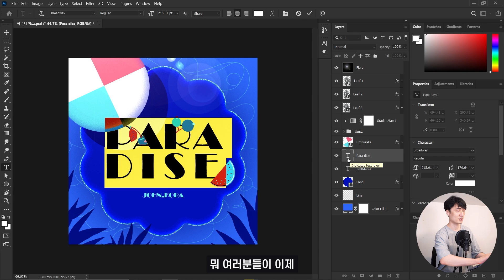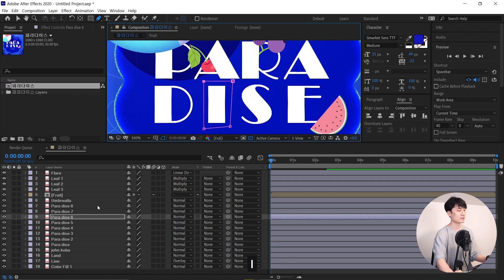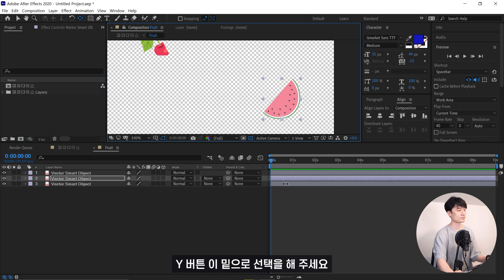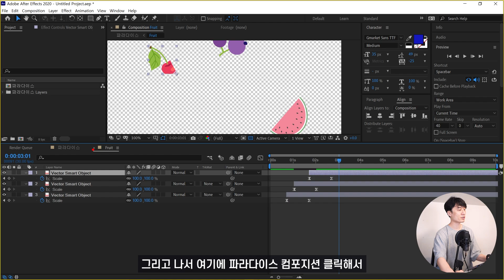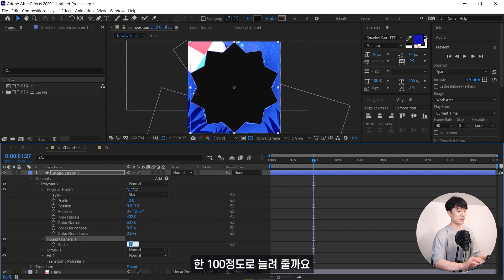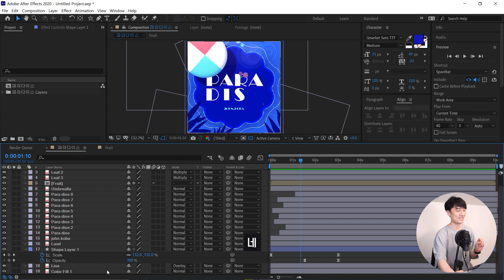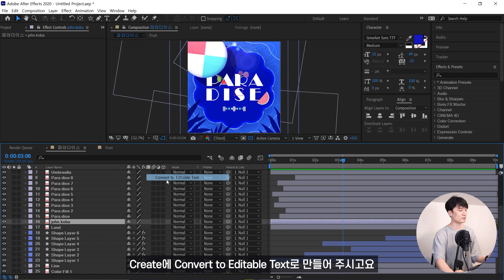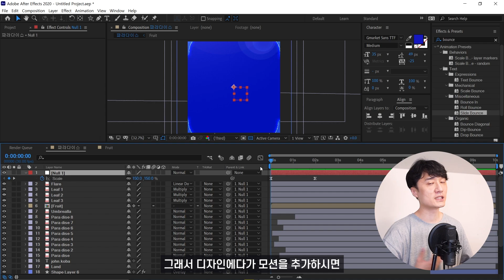내가 만든 디자인으로 간단하게 모션그래픽 만들기 // 애프터이펙트 강좌 // MSI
- App : Photoshop CC 2021, Aftereffect CC 2021

- Laptop : MSI Creator 17 A10SFS HDR WIN10

이런 모션그래픽을 만들고 싶다면? ↓↓↓
기초 클래스 :